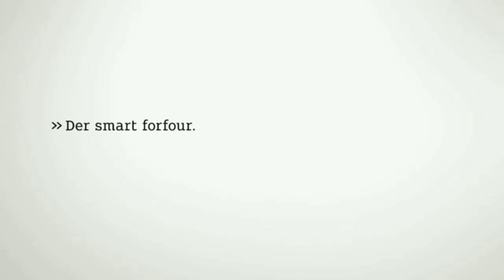Die bescheuertsten Werbespots #1 [Deutsch/German] tntl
Lustig, lustiger, am lustigsten 😂

Entdecke die bescheuertsten Werbespots aus dem Fernsehen. Gesammelt aus dem Österreichischen und Deutschen Fernsehen - für dich 😂

Lass auf jedenfall einen Like da, wenn dir das Video gefällt xD

Haut rein